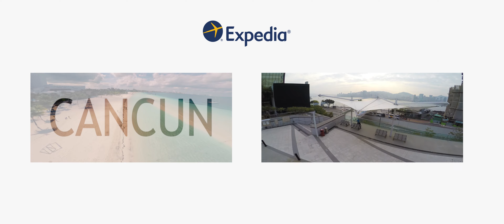Bergen Drone Video Tour | Expedia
Check out the best sights and attractions that Bergen, Norway has to offer through aerial drone footage of the city.